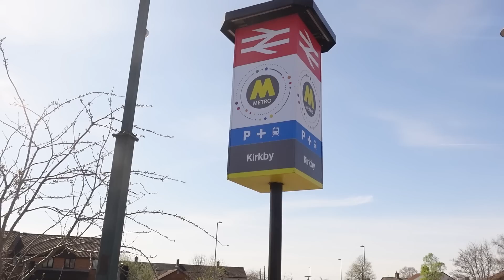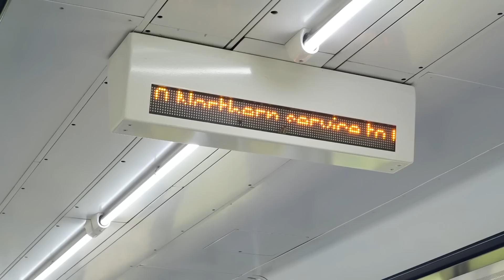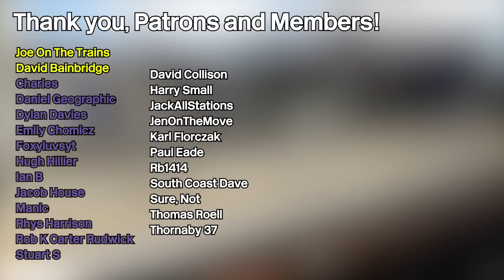Kirkby (Northern) to Kirkby (Merseyrail) - Pointless Journeys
Pointless journey time again! Kirkby to Kirkby! Northern (or well, rail replacement bus) to Merseyrail!